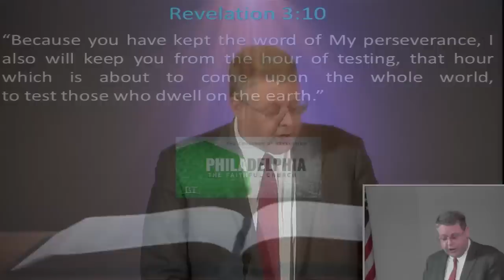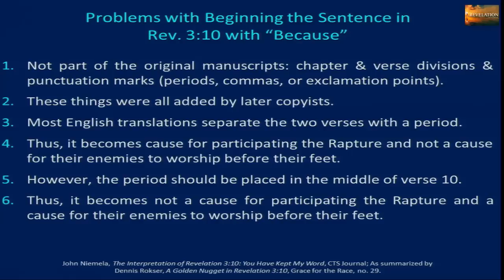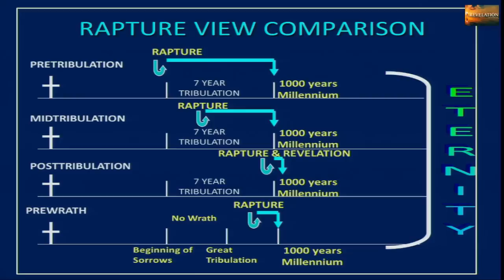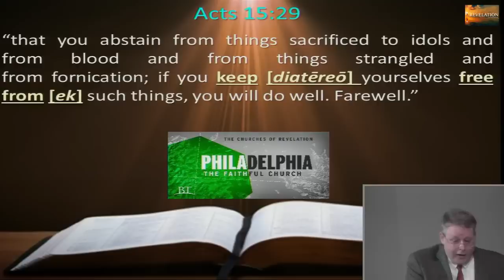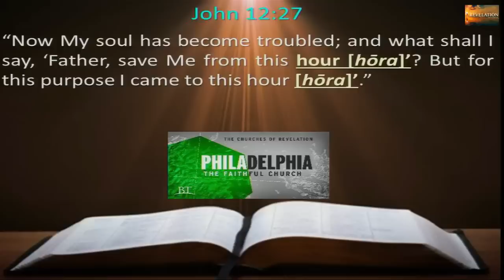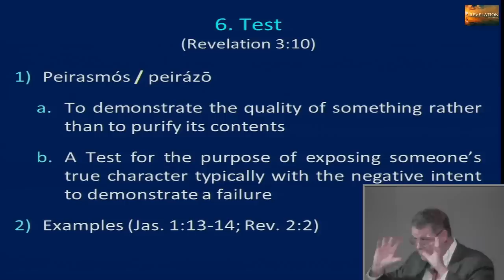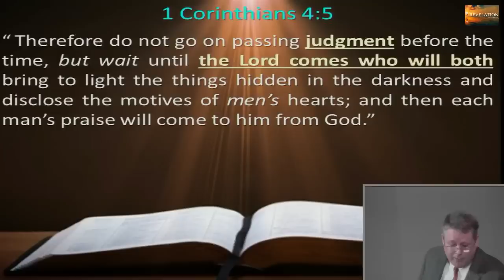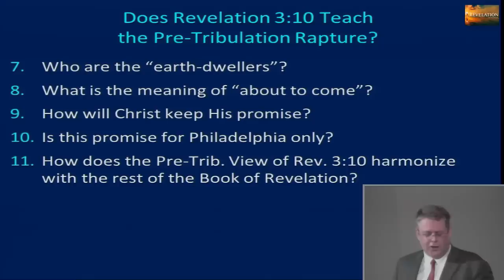Revelation Episode 15. Kept from the Hour. Rev. 3:10.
Sept.  16,  2018.  This  series  is  a  verse  by  verse  Bible  exposition  of  the  Book  of  Revelation.  Dr.  Andy  Woods  is  a  traditional  Dispensational  Bible  teacher.  He  has  a  law  degree  from  Whittier  College  and  a  PhD  in  Bible  Exposition  from  Dallas  Theological  Seminary.  He  was  a  Full-Professor  of  Bible  and  Theology  at  the  College  Biblical  Studies  in  Houston,  TX  (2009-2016).  He  is  currently  the  President  of  Chafer  Theological  Seminary  and  Pastor-Teacher  of  Sugar  Land  Bible  Church.  Andy  also  speaks  on  a  variety  of  topics  at  Christian  Conferences  worldwide.  Andy  wishes  he  could  answer  all  your  questions,  but  his  duties  and  busy  speaking  schedule  make  it  difficult  to  do  so.  Comments  are  monitored  by  a  volunteer.  Please  follow  the  guidelines  below  or  your  comment  will  NOT  be  posted:  1.  Please  keep  comments  brief  (2-3  sentences).  2.  DON’T  POST  LINKS  to  other  websites/  YouTube  channels.    3.  Be  respectful.  If  you  can’t  say  it  nicely,  just  don’t  say  it.